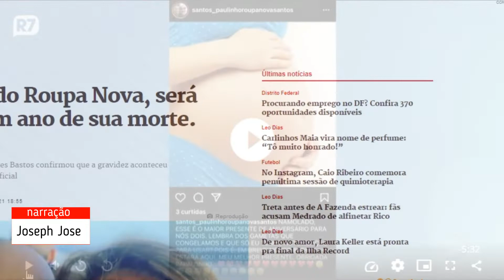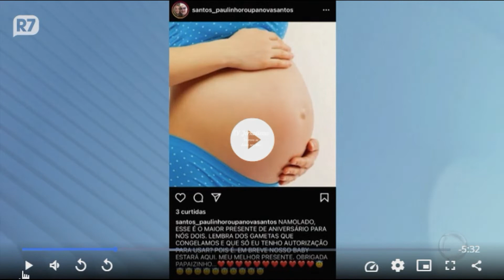Paulinho, do Roupa Nova, será pai após um ano de sua morte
Paulinho, do Roupa Nova, será pai após um ano de sua morte. Entenda
Vinícius Veloso
08/09/2021 18:54,atualizado 08/09/2021 18:55

Paulinho e Elaine Soares BastosReprodução
O cantor Paulinho, ex-vocalista do Roupa Nova, e que morreu em 2020 em decorrência da Covid-19, Será pai em breve. Elaine Soares Bastos, viúva do cantor, anunciou que espera o primeiro filho do casal, que viveu junto por 16 anos.

Por conta de um tratamento de leucemia, Paulinho congelou os espermatozoides, possibilitando, agora, o tratamento.

Paulinho Roupa Nova e Elaine Soares
Twigg é filha de Paulinho e trava briga judicial com Elaine Reprodução

Paulinho e Elaine Soares Bastos
Paulinho ao lado de Elaine Soares Bastos, viúva que está grávida do cantorReprodução

Paulinho (Paulo) do Roupa Nova
Paulinho, do Roupa Nova, morreu em dezembro de 2020Reprodução

Paulinho Roupa Nova
Ele havia acabado de passar por um trasplante, para tratar um linfomaReprodução/Instagram

4
Mais sobre o assunto
Paulinho Roupa Nova e Elaine Soares Bastos
Celebridades
Disputa por herança de Paulinho, do Roupa Nova, é decidida na Justiça
Celebridades
Companheira de Paulinho do Roupa Nova briga por herança na Justiça
A informação também foi confirmada por Reinaldo Gottino, no Balanço Geral. Entretanto, a situação é polêmica por conta da batalha judicial entre a viúva e os filhos do cantor.

“É uma bomba, porque envolve muita confusão e muita polêmica, se ela é companheira ou não do Paulinho. No meio dessa confusão, ela anunciou que está grávida. Ela tem 54 anos e no dia que o Paulinho faria 69 anos, ela anunciou que está grávida”, revoltou-se o apresentador.